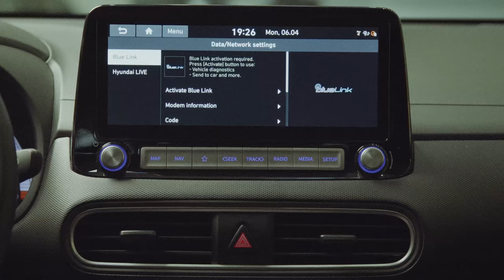Hyundai | Più semplice di così: Elettrico.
Pensi che il mondo della guida in Full Electric sia troppo distante da te? Con Hyundai niente ansia da ricarica, grazie ai 484km di autonomia di KONA Electric, che raggiunge l’80% di carica in soli 54 minuti. Guidare elettrico non è mai stato così semplice.